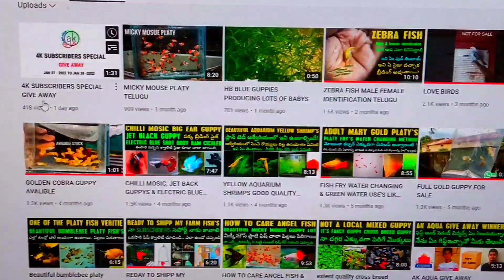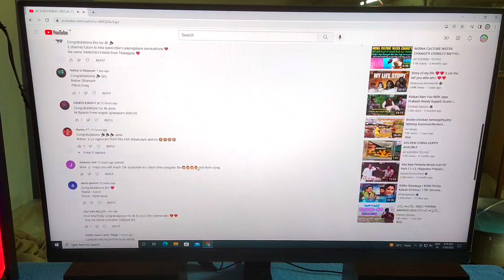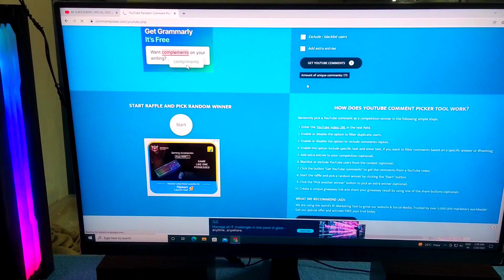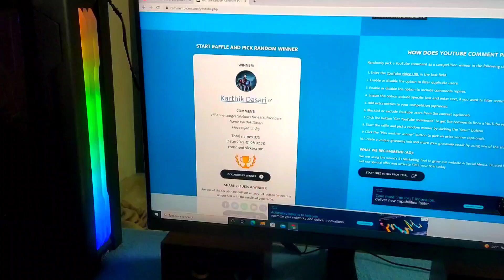GIVE AWAY WINNERS 4K SUBSCRIBERS SPECIAL